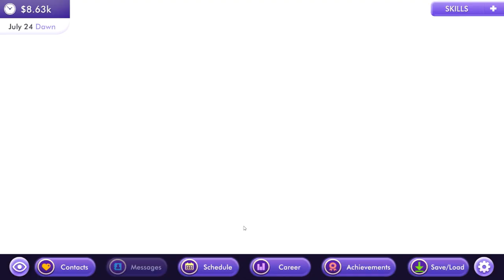Hush Hush p39: I joined a gang and I saw Mio's "private" stream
Hey guys, thank you for clicking the video. I hope that you enjoyed it and I will be seeing you on the next video.